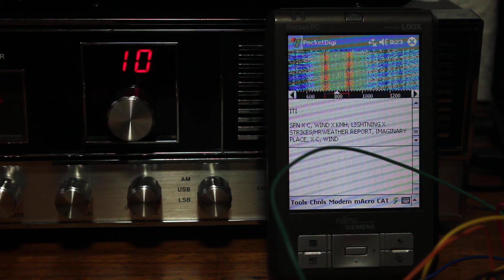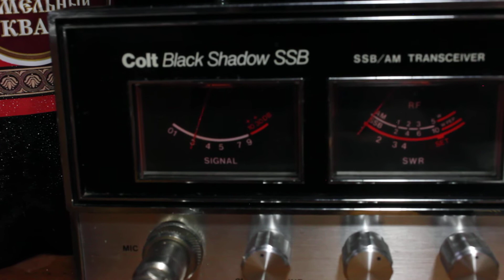AD9850/ADS8951 + Arduino CB 27 MHZ DIY RTTY Sendegerät (Arduino RTTY HF Transmitter)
Empfang im SSB mit einem PocketPC zum Decodieren der RTTY